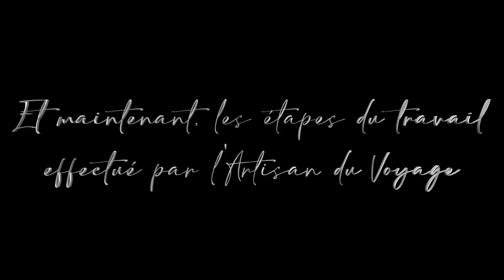Un aménagement sur-mesure pour camper en Citroën 2CV 🚗 VANTOUR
Après vous avoir présenté la Citroën 2CV Semi-remorque de Bernd, il était temps de vous présenter ma deuche et sa petite remorque aménagée. Rien de comparable sur la réalisation mais suite à vos retours encourageants sur les vidéos Vantour, je vais continuer de vous partager d'autres véhicules insolites qui associent camping et esprit de la 2 cv.

Pour ce van tour, j'ai décidé d'interviewer l'Artisan du voyage, entreprise familiale d'Eric et Nathanaël MOREAU, qui aménagent tout type de véhicules avec pour devise "rendre possible n'importe lequel de vos rêves nomades", un défi réussi avec cet ensemble 2cv + caravane sur base d'acadiane.

Je réaliserais peut-être un jour une 2ème vidéo pour présenter cet aménagement en situation réelle et en développant plus chacun de petits détails, batterie, panneaux solaires, douche, etc. Dites-moi en commentaire si cela pourrait vous intéresser, merci et bon visionnage !

0:00 Intro
0:55 Présentation du Projet
3:14 La cuisine
7:13 Le lit
9:42 La salle de bain
12:20 Bilan de l'aménagement
14:10 Eclairage
14:57 Détails/Finitions
17:03 Historique du projet
17:58 Photos des étapes de fabrication